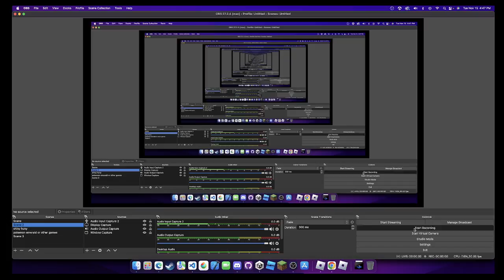Random Supreme Sprout spawn!